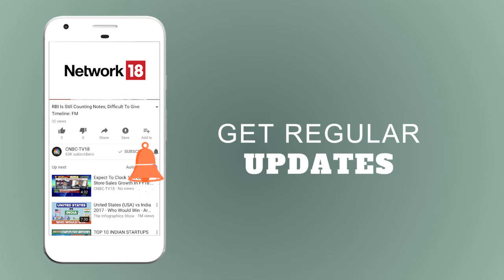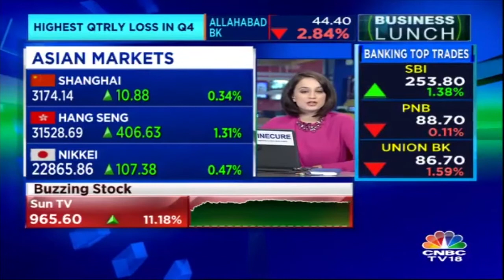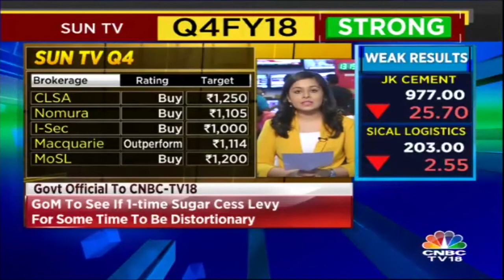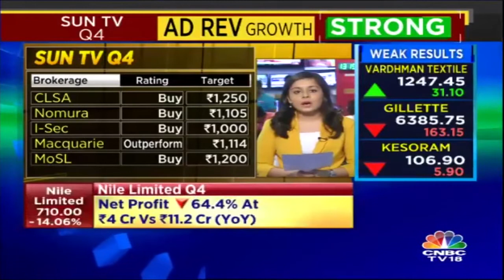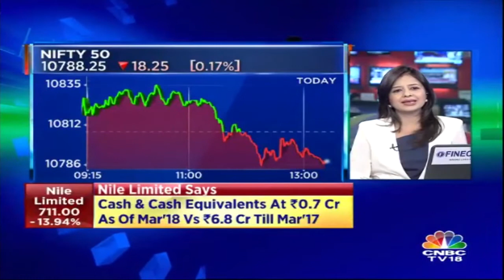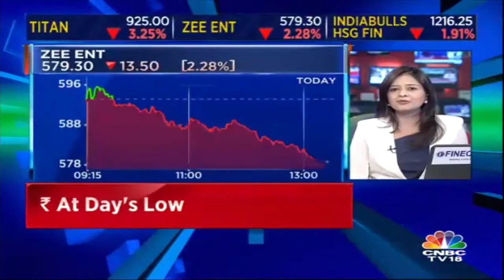Sun TV Stock Rallies 11%; South Indian Bank Surges 2% || Business Lunch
Business Lunch | The stock price of Sun TV has rallied around 11% on Dalal Street after a good set of Q4 numbers.